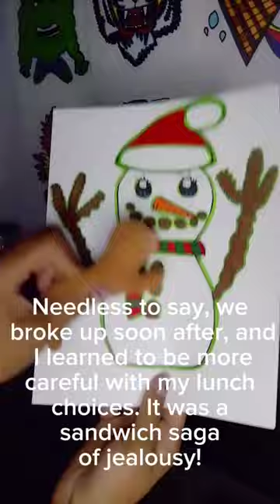HOW TO DRAW A SNOWMAN ☃️ ⛄ LIKE A PRO